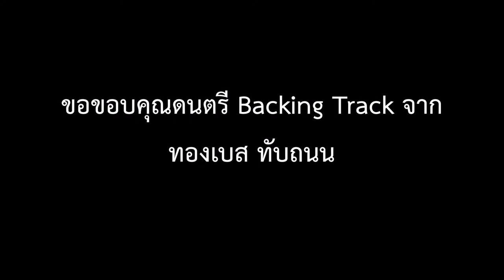ลาย ลมพัดพร้าว บรรเลงพิณ by Karan KDT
ขอบคุณดนตรี Backing Track จาก ทองเบส ทับถนน